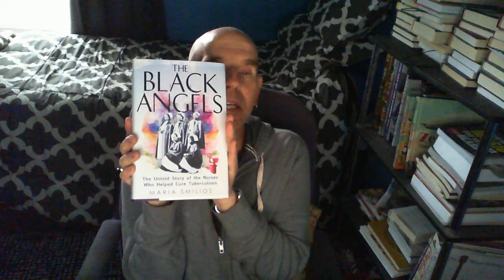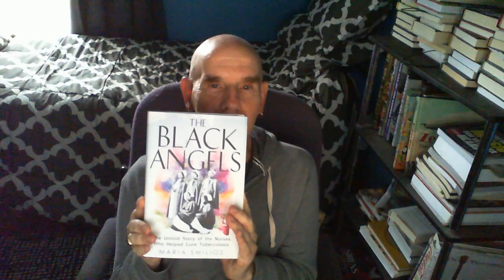Review THE BLACK ANGELS--THE UNTOLD STORY OF THE NURSES WHO HELPED CURE TUBERUCULOSIS MARIA SMILIOS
A must-read book about the battle against the scourge of Tuberculosis during the Great Depression and after the Second World War. It highlights the Black nurses who came to Staten Island New York to the Sea View facility to help save lives, while they faced threats and discrimination.